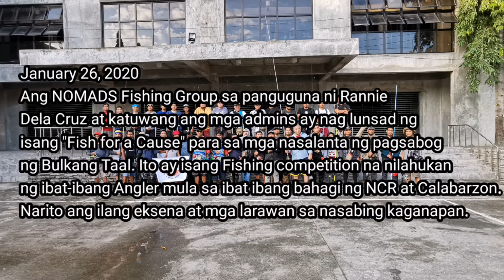Fish for a Cause by NOMADS for the victims of Taal volcano eruption